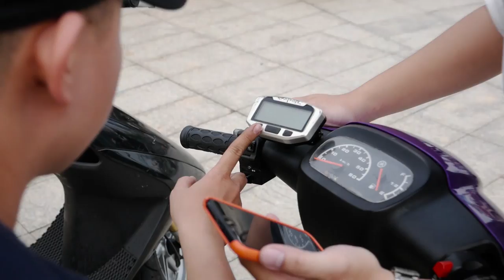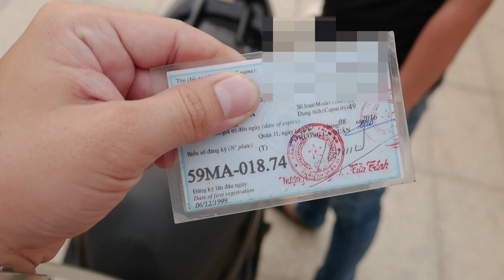XE 2 THÌ ĐỘC NHẤT VIỆT NAM - CHIẾC XE GẦN BẰNG CHIẾC XE HƠI MỌI NGƯỜI NGHĨ SAO ?????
D ENTERTAINMENT

Chúng tôi xin cảm ơn mọi người đã ủng hộ

XE SIÊU ĐẸP
xe độ đẹp
xe 2 thì siêu độc
xe 2 thì 100 triệu
xe chiếc giày
xe độc nhất việt nam